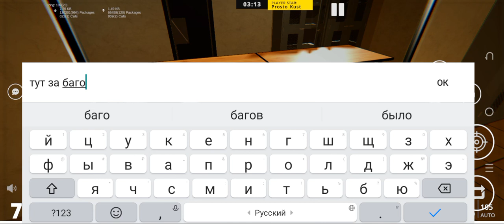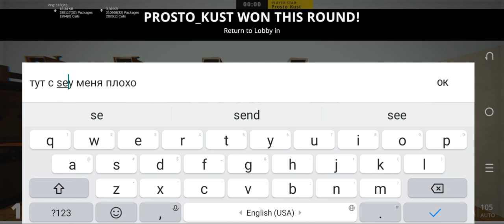тест для получения звания тестера пишите в телеграм к Prosto kust